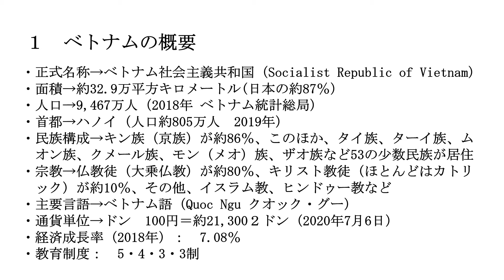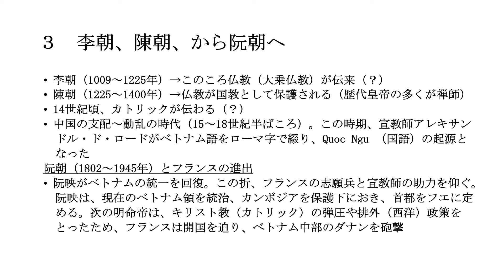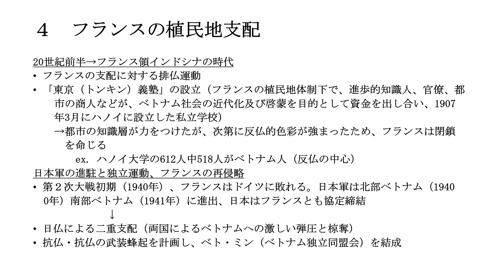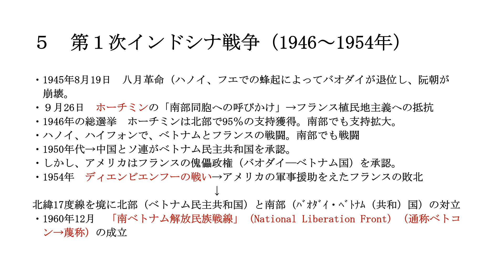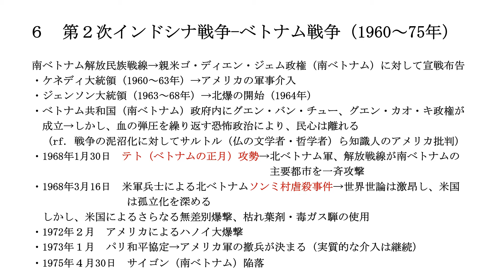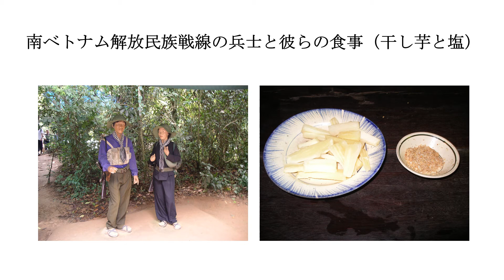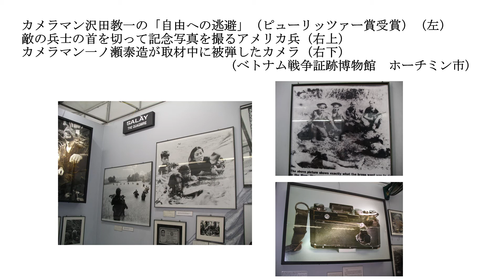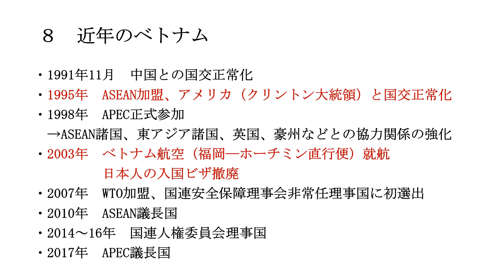11 ベトナム―フランス植民地時代とベトナム戦争（音声付）